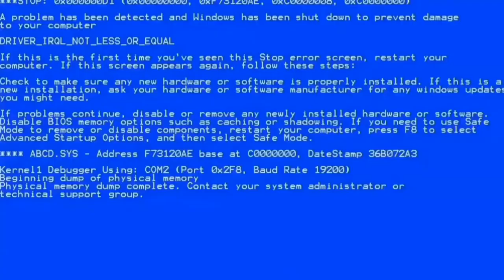CALL OF DUTY WARZONE EPIC CROSSBOW KILLS COMPILATION OVER 50 KILLS (JUNKNATION.EXE)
Compilation of Crossbow kills along side some other weapons, mostly Crosbow and memes with music from good old games like BO2, Ninja Turtles, and Contra Force both games from (NES)